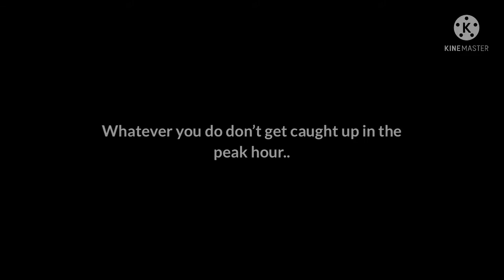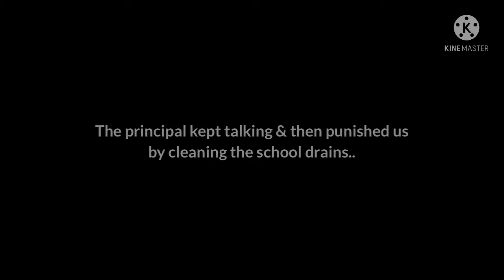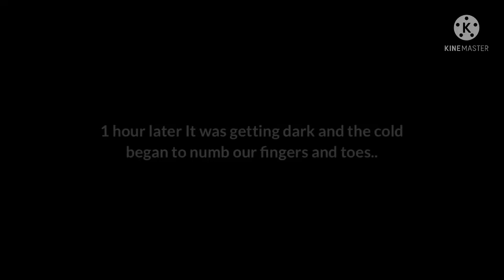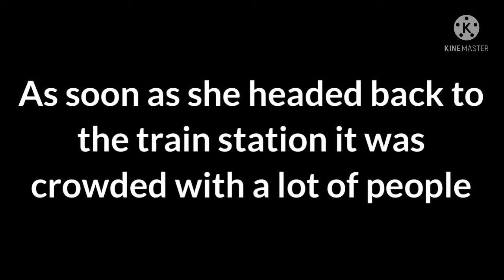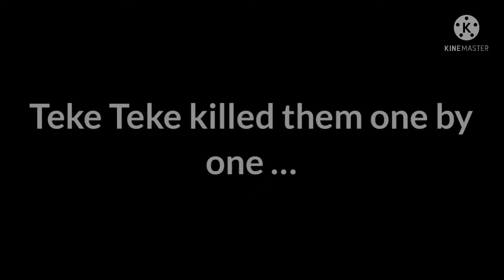||Teke Teke||•||Japanese 🇯🇵 Urban Legend||•GCMM•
Hi there 😌🖤✨

I have this Urban legend from Japan 🇯🇵 I hope you enjoy this one.

If I saw this at night I would turn the other way and pretend I didn’t see nothing 😩😂😂 👩🏻‍🦯